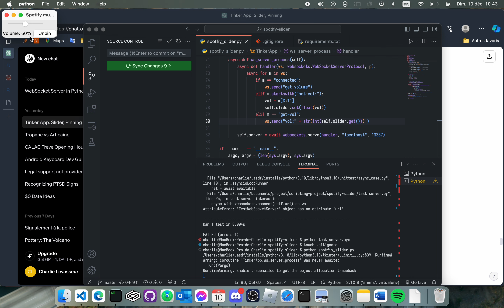Enregistrement d’écran, le 2023 12 10 à 10 43 48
This a showcase of an application I am writting that enable you to control the volume of spotify anywhere.